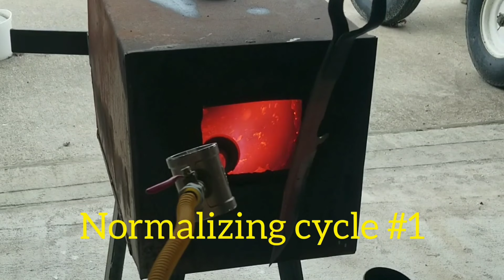Making a recurve knife with an integral guard. Knifemaking and Forging.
In this video I showcase how I made a knife from part of a bed frame and some stabilized red cedar wood.

  The blade is normalized at about 1,575°F then at 1,475°F and quenched in Canola oil at 1,550°F. The bevels ar sanded to 120 grit then finished with a scotchbrite belt.

  The handle scales are held on with G/Flex epoxy and two 1/8 inch aluminum pins. The handle is handsanded to 400 grit then coated with epoxy and polished on a buffing wheel.

Timestamps
0:00 profiling
4:53 bevel grinding
5:40 heat treating
7:54 final bevel grinding/finishing
8:32 drilling holes in tang
8:50 prepping handle scales
10:46 handle glue up
12:31 hande shaping
17:22 finishing handle
18:26 sharpening blade
19:20 final review

                                                 T.P.